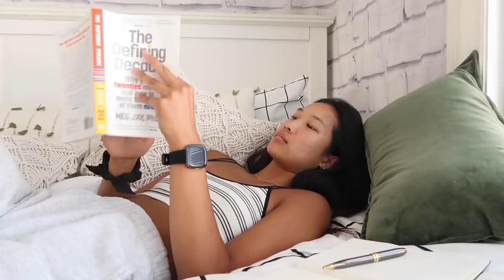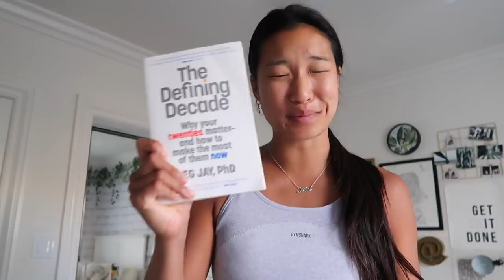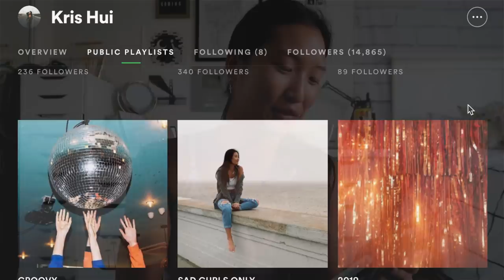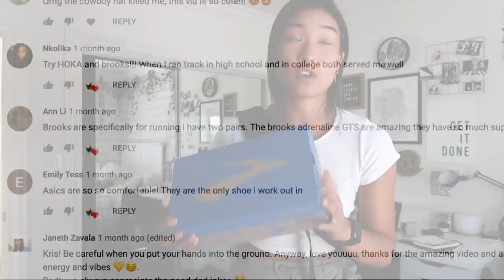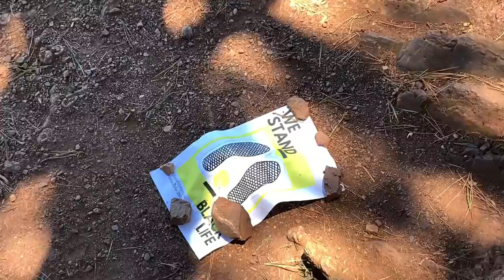DAYS IN MY LIFE | Supporting Black Lives Matter + What I've Been Up To!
HI FRIENDS! So I haven't posted in a while in light of BlackLivesMatter, but today I'm here with a vlog on how I've been supporting and hopefully this can give you some insight on how you can too. Here are some resources on how you can help

TEXT THIS:
Text ‘ENOUGH’ to 55165
Text ‘RESIST’ to 50409

Also, see my IG highlight (@sanfrankrisco) for more action items and how you can further educate yourself! Also, thank you so much for 150K!! We did that!

FREQUENTLY ASKED QUESTIONS:
❏ What school do I go to? — San Jose State University (senior at the time this was posted)